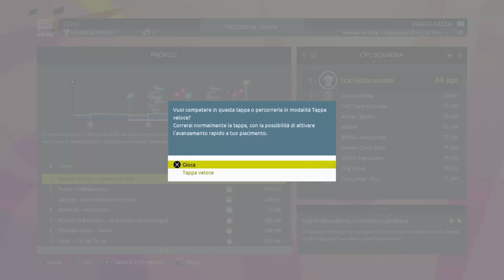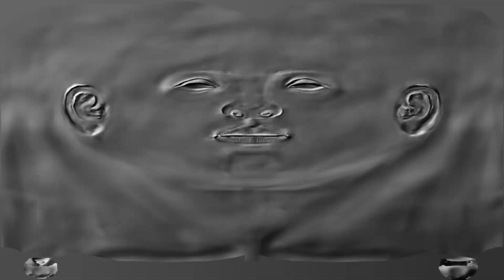I Ciclisti Anonimi invitati alla Parigi Nizza - Tour de France 2023 Pro Team #6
Sesto episodio della serie sul Pro team sul videogame Tour de France 2023.
La squadra dei Ciclisti Anonimi è stata per la prima volta invitata alla Parigi Nizza.